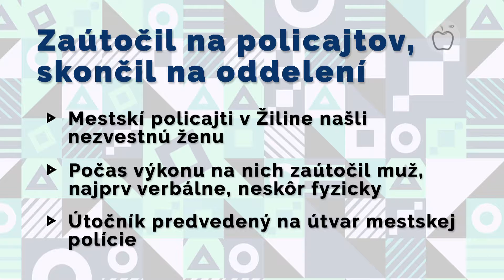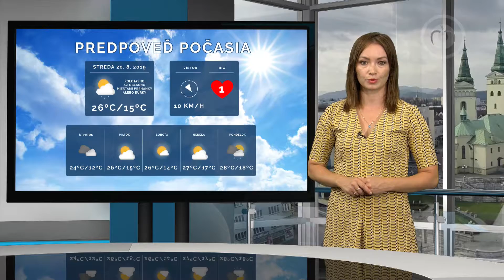Správy z Raja 20.8.2019